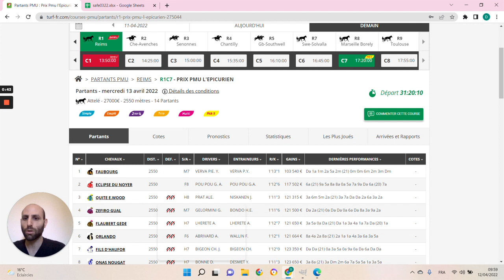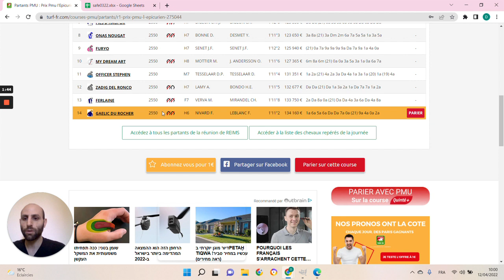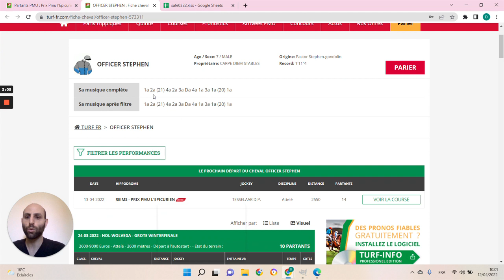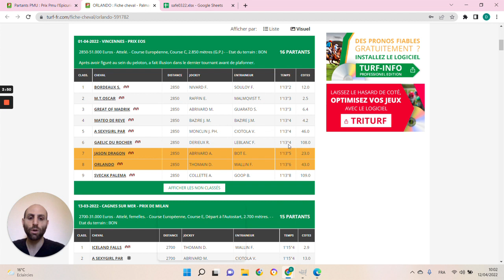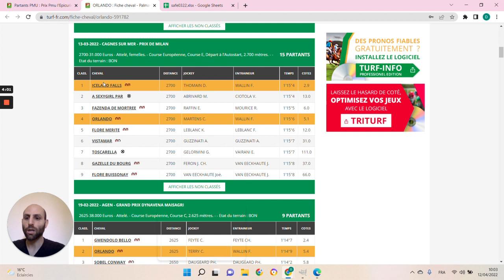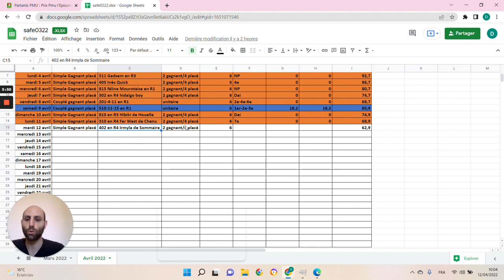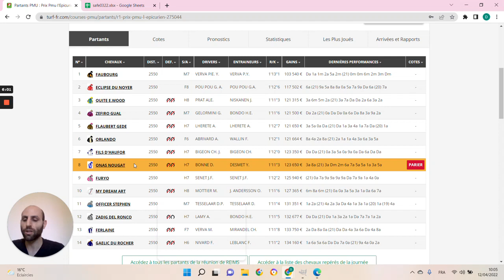🔥1 jour 1 pari 🔥 Pronostic du 13/04 : Bien parier et gagner aux courses hippiques !